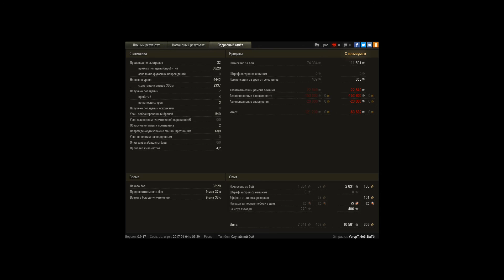50Б колобанов 9500 урона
Игрок: YorypT_6e3_DaTbI [WTR]
50Б колобанов 9500 урона